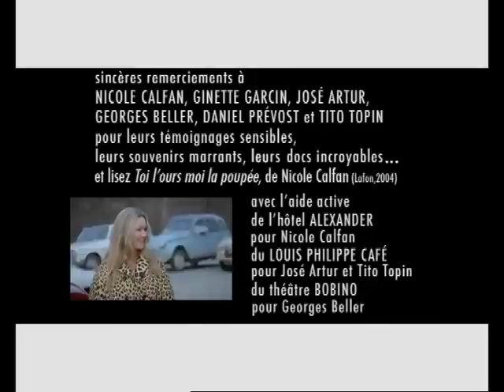[BONUS] Tout le monde il est beau, tout le monde il est gentil (1972)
Bonus du film de Jean Yanne

Extraits et interviews de juin 2004

Réalisation : Julien Rost
Montage : Catherine Lucet